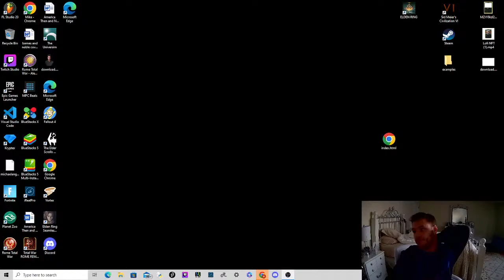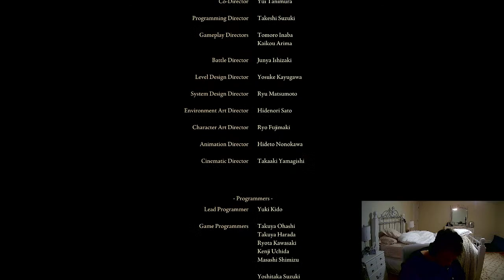My Broadcast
vhxfhxfghxfgh